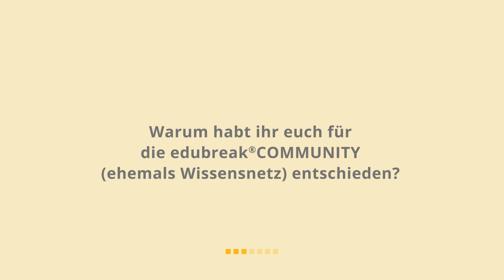Community Management beim Landessportbund Niedersachsen (LSB NI)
In diesem Video teilt Marco Lutz, stellvertretender Vorstandsvorsitzender des LSB NI, die Beweggründe hinter der Einführung unseres Community-Netzwerkes "Wissensnetz/edubreak®COMMUNITY" beim Landessportbund Niedersachsen und wie die Verbandskommunikation davon profitiert.

Du möchtest dir selbst unverbindlich das Wissensnetz ansehen? Dann buche hier eine kostenlose Demo-Tour, um dir selbst ein Bild davon zu machen:

Alle weiteren Informationen zur edubreak®COMMUNITY: edubreak-community.de